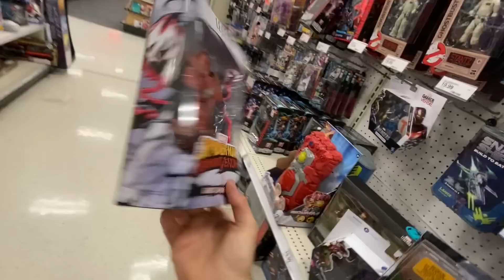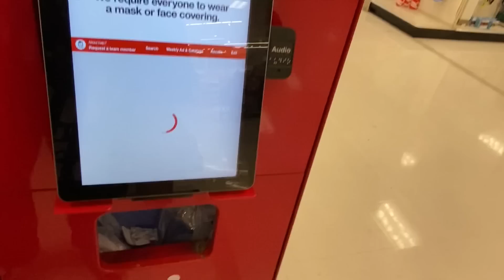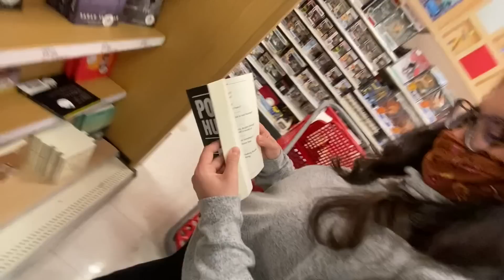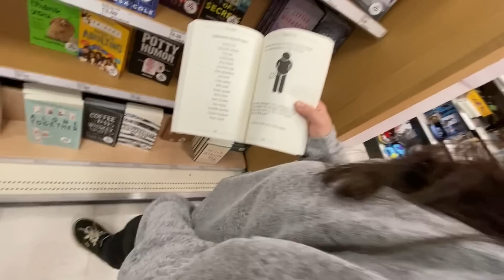VENOM WAVE SCORE!. Toy Hunting for Marvel Legends, Neca Toys, Pokemon, WWE Figures!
Toy Hunting at Target for Marvel Legends, Neca Toys, Pokemon, WWE Figures!

 Stay Great
Howell, NEW JERSEY 07731
i will open your boxes up in a video!

UNDER THE SHELF Toy Hunting HIDDEN spots!!! HUGE ROAD TRIP EDITION! Searching Ollie's Bargain Outlet
Back To the future neca toys

Marvel Legends Toy Hunt
g i joe hasbro figures
Hasbro G.I. Joe Classified Series Action Figure  Collectible Premium Toy
 e!
I GOT KICKED OUT! Toy Hunting For Marvel Legends Neca Toys Pokemon & More!
SECURITY CHASES ME! Hidden Toy Hunting Searching for Marvel Legends, Neca Toys, WWE Elites +